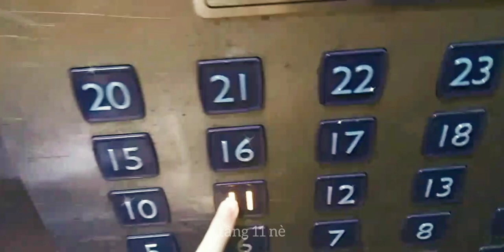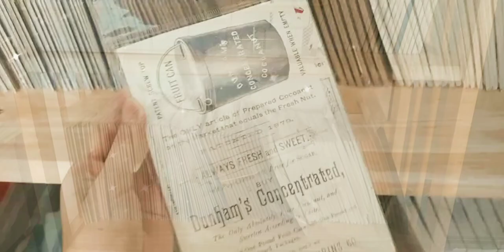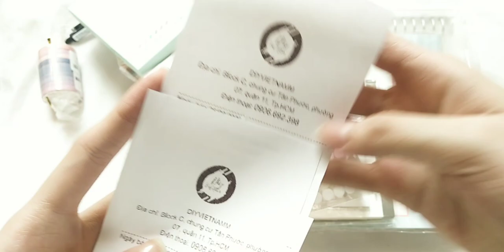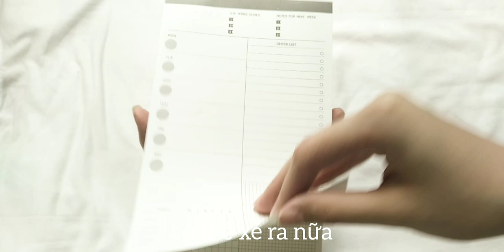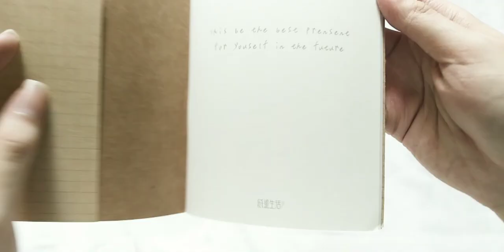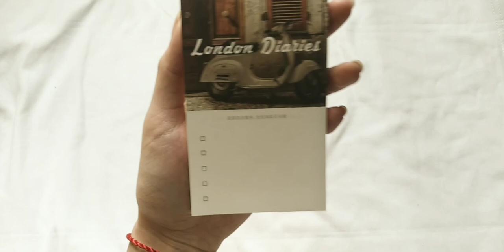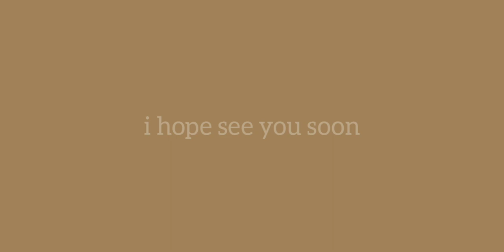[ GIVEAWAY ] Back To School & Stationery Haul | from DIYVIETNAM || salt_cutee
🧂Hello, đây là chiếc video đầu tiên đánh dấu sự trở lại youtube của mình, mn cùng xem video để biết mình đã có những gì trong đợt haul vừa rồi nhé !
🧂Nếu mọi người muốn sở hữu những sản phẩm xinh xinh giống mình có thể vào
   🧂Mong mọi người sẽ thích video này, mình sẽ cố gắng ngày một hoàn thiện hơn để mang đến nội dung hay và đặc sắc

0:00 intro
0:14 shop tour
2:57 stationery haul